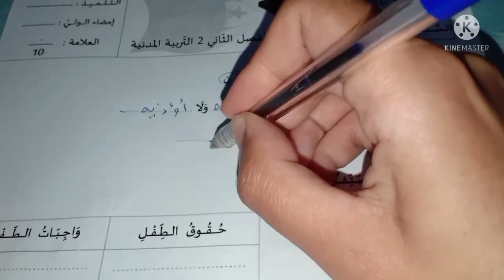السنة الثانية اختبار الفصل الثاني في مادة التربية المدنية متوقع جداا... هاااام